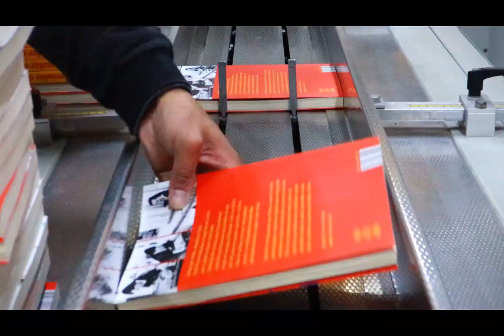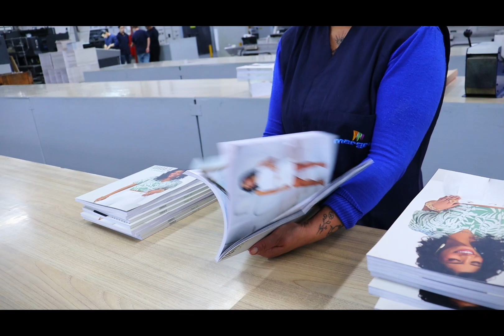46 anos de MARGRAF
Experimente de perto o presente promissor que estamos moldando com dedicação e inovação. Estamos construindo um futuro ainda mais grandioso, onde cada detalhe reflete nosso compromisso com a excelência. Essa é a essência da MARGRAF, uma história de evolução contínua e conquistas que nos inspira a ir além, sempre em busca do melhor.

FALE CONOSCO 📞